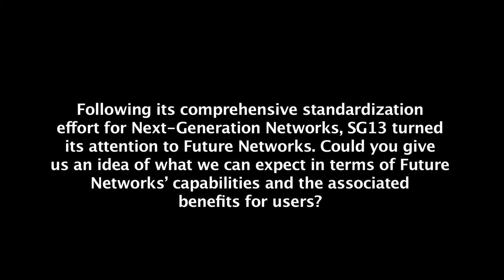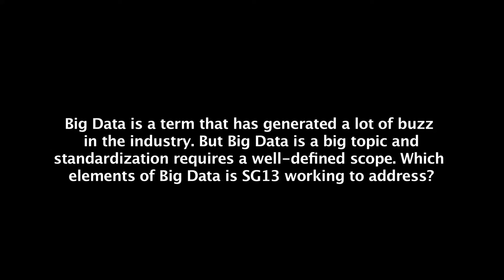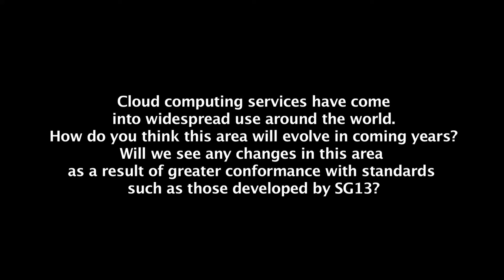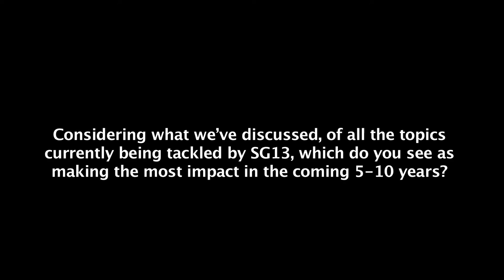ITU INTERVIEWS: Leo Lehmann, ITU-T Study Group 13 Chairman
Interview at ITU with Leo Lehmann, ITU-T Study Group 13 Chairman